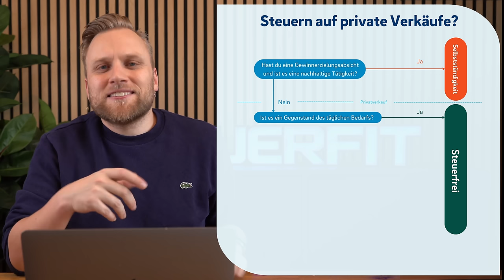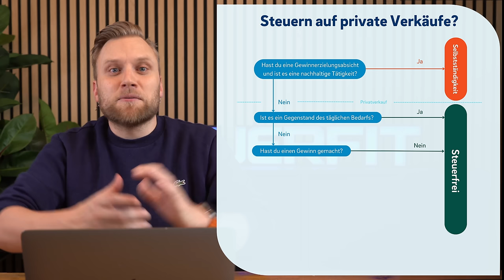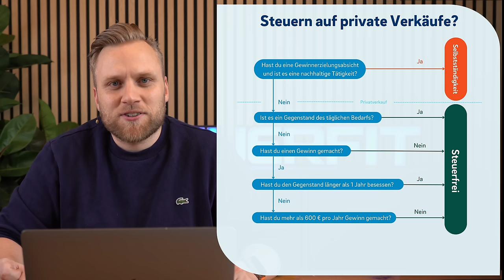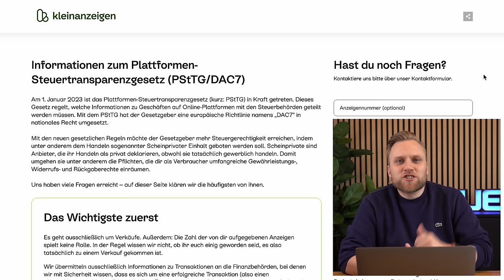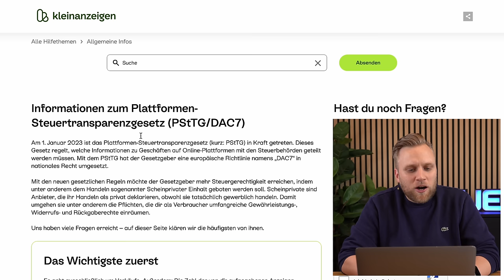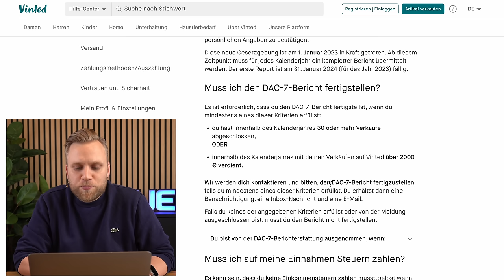Update: Privatverkäufe jetzt steuerpflichtig? PStTG & DAC7 bei ebay, Kleinanzeigen, Vinted & Co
▬ Mehr Informationen ▬▬▬▬▬▬▬▬▬▬▬▬▬▬▬▬

Am 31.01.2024 müssen Plattformen wie Kleinanzeigen oder Vinted zum allerersten Mal die Daten der Nutzer an das Finanzamt schicken. Doch was bedeutet das für dich? Wir schauen uns einmal genauer an, wie die Plattformen dieses Gesetz umsetzen und worauf du jetzt genau achten musst.

▬ Empfehlungen ▬▬▬▬▬▬▬▬▬▬▬▬▬▬▬▬

▬ Timestamps ▬▬▬▬▬▬▬▬▬▬▬▬▬▬▬

0:00​ - Intro
1:01 - Wofür gibt es das Plattformen-Steuertransparenzgesetz?
1:20 - Welche Plattformen sind betroffen?
2:39 - Wann werden meine Umsätze gemeldet?
3:34 - Welche Daten werden an das Finanzamt geschickt?
4:08 - An wen werden meine Daten geschickt?
4:46 - Muss ich jetzt Steuern zahlen?
9:56 - Was muss ich jetzt machen?
11:16 - Beispiel - Kleinanzeigen
13:06 - Beispiel - Vinted
14:04 - Outro